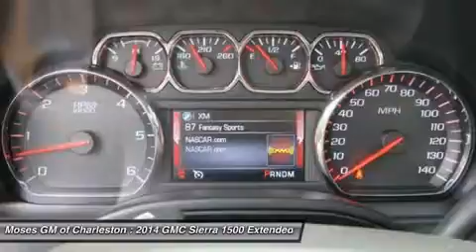2014 GMC SIERRA 1500 Charleston, WV G14360